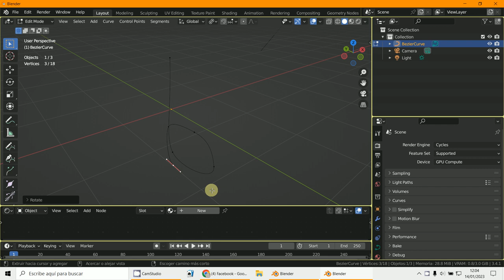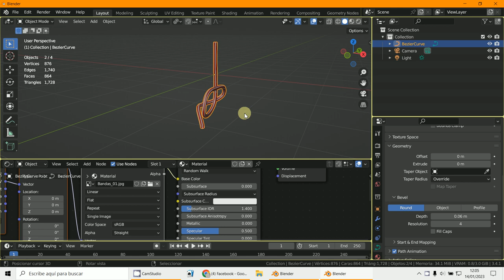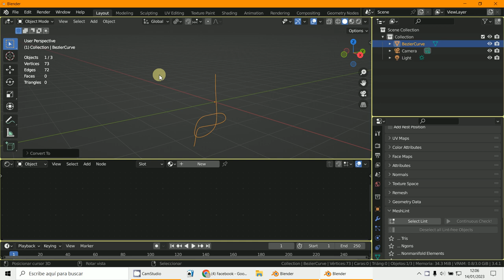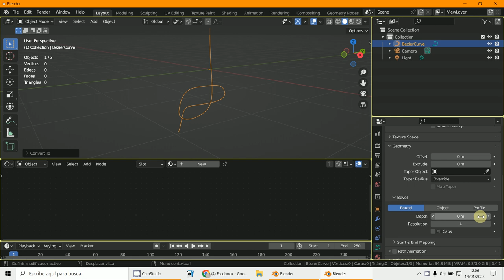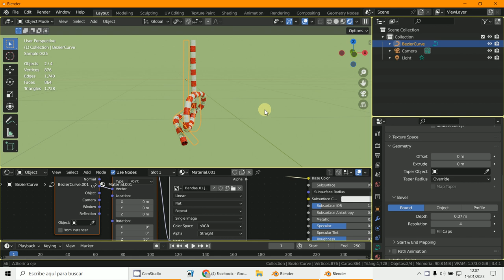Textura Curve Bezier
3D Blender 3.4.1
Texturas
Curva Bezier